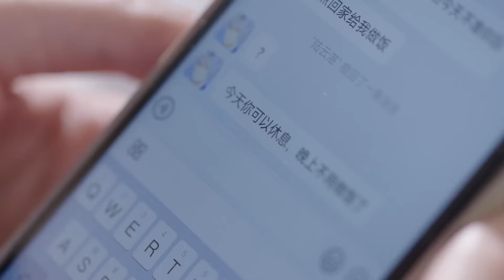妻子重病暈倒，出軌丈夫終於知道妻子的重要性，拋下一切照顧她！【If I Never Loved You 如果从没爱过你】中国电视剧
👠 劇名（Drama Name）:【If I Never Loved You 如果从没爱过你】